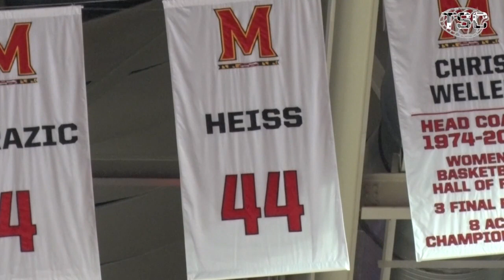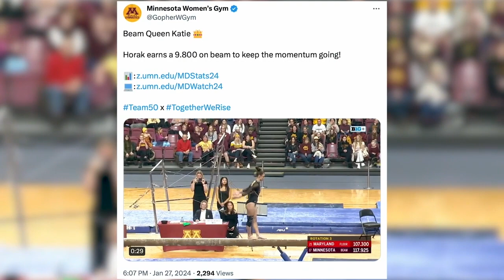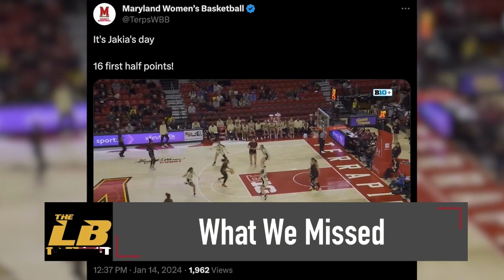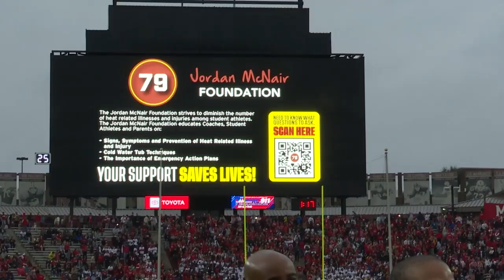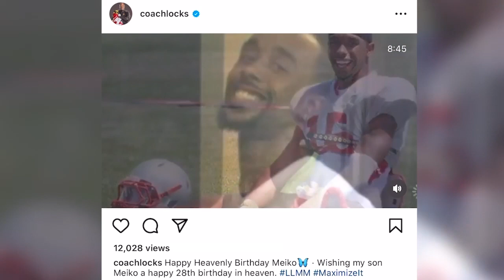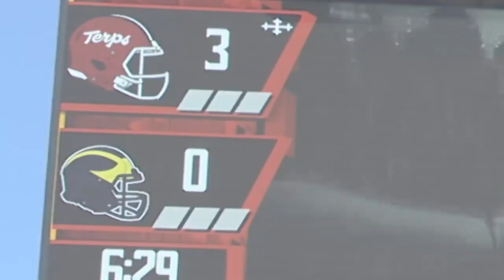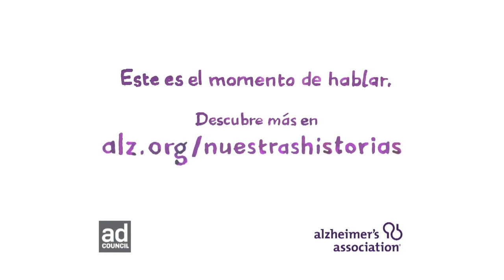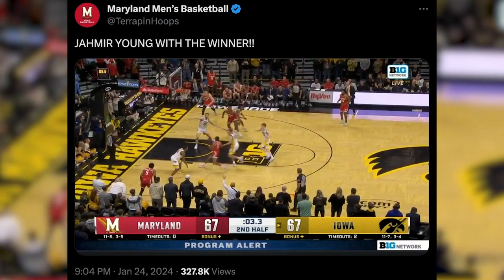The Left Bench - January 30, 2024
On this edition of The Left Bench, we discuss if Maryland men’s basketball has turned a corner on offense, dissect the culture change within Maryland football, highlight a Maryland legend, and much more.

Nathan Schwartz & Jonas Evans anchor.